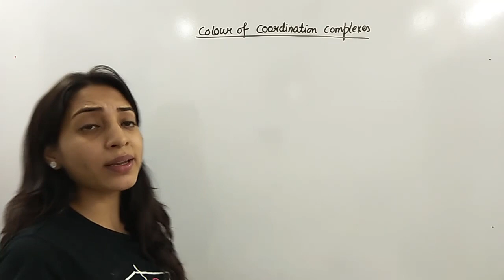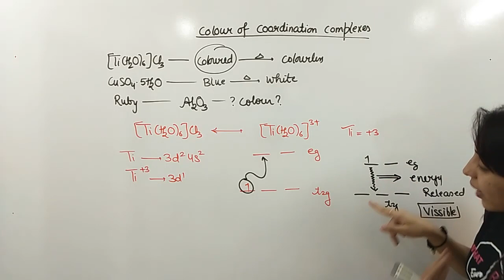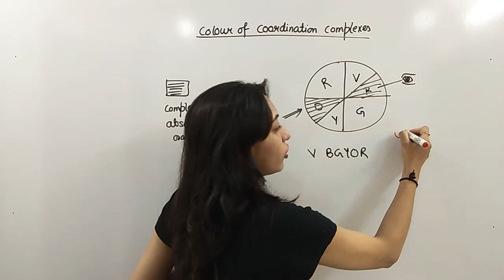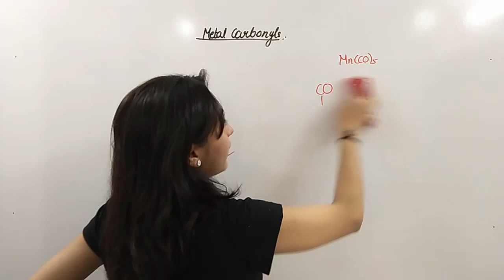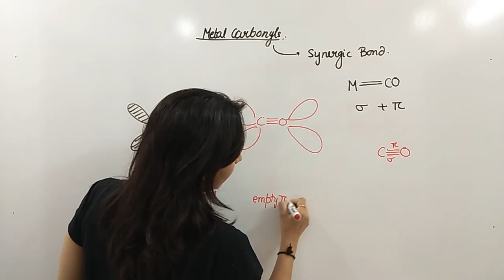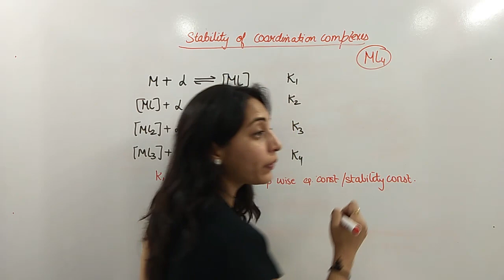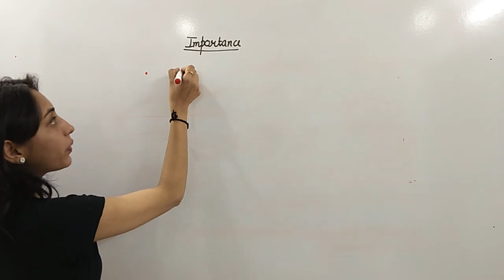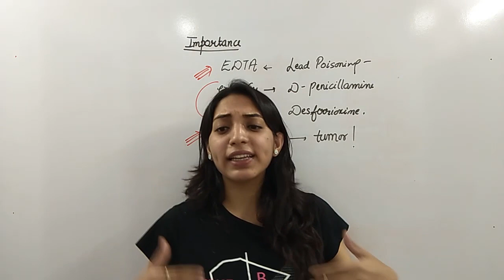Coordination Compounds Class 12 Part 7 CBSE/JEE/NEET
join it for all doubt clearing and notes